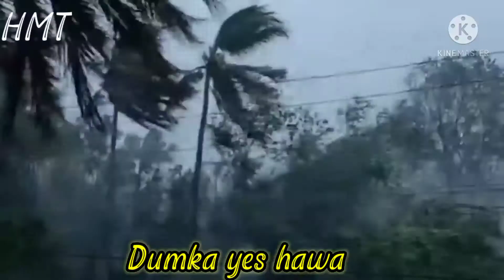Dumka yes hawa jharkhand dumka #2021#video